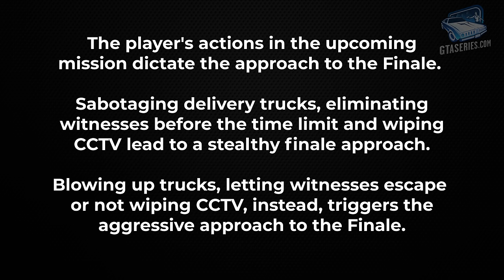GTA Online - All Cluckin' Bell Farm Raid Missions [HARD Solo]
Full Walkthrough \ Guide played solo in Hard Difficulty of the six "The Cluckin' Bell Farm Raid" missions from Vincent Effenburger and how to unlock the new Cluckin' Bell Cap in Grand Theft Auto Online with The Cluckin' Bell Farm Raid Update in 4K (2160p / 60fps) - NO COMMENTARY

0:00 Vincent Phone Call #1
0:28 Vincent Phone Call #2
0:58 Starting location
1:04 Slush Fund (Vincent) - Mission #1
10:31 Breaking and Entering (Vincent) - Mission #2
20:47 Concealed Weapons (Vincent) - Mission #3
32:16 Hit and Run (Vincent) - Mission #4
46:33 Disorganize Crime (Vincent) - Mission #5
58:18 Scene of the Crime - Mission #6 (Finale)

ABOUT US